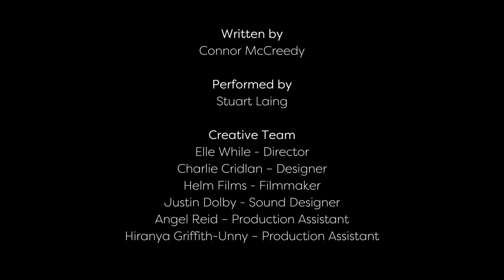Frozen Peas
Written by Connor McCreedy
Performed by Stuart Laing

CW// This film contains themes of homophobia and verbal violence.

One of six digital shorts written by Pentabus Young Writers. Pentabus are proud to champion the work of rising writers. In 2023, Pentabus worked with 6 talented playwrights as part of National Writers Group.

The group were encouraged to tell stories that were important to them and supported through the drafting process, skills sessions and detailed feedback.